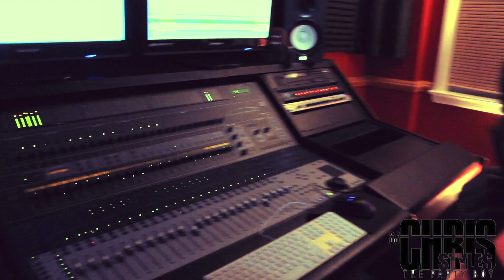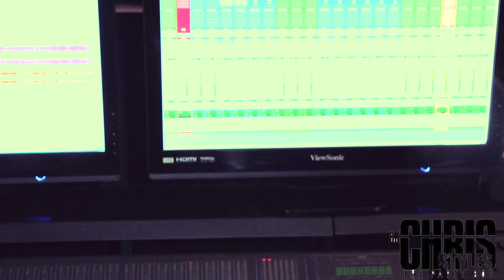Dj Chris Styles DMVRISING - Ft. Don Juan, PinkyKillaCorn, & James Poet [shot by @thisismarlow]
DMVRISING Vlog, song featured "Ratchet" by DJ Chris Styles (Feat. Don Juan, PinkyKillaCorn, and Garvey)
Appearances by Don Juan, DJ Nicar, PinkyKillaCorn, and James Poet.
Shot by Marlow (@thisismarlow)